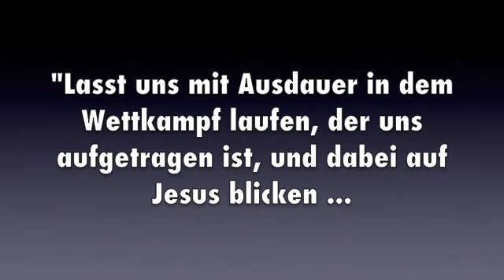Wort der Woche vom 04. Juni 2012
"Kraft und Kondition" - Das Wort der Woche vom 04. Juni 2012